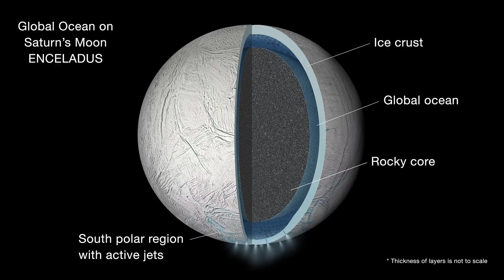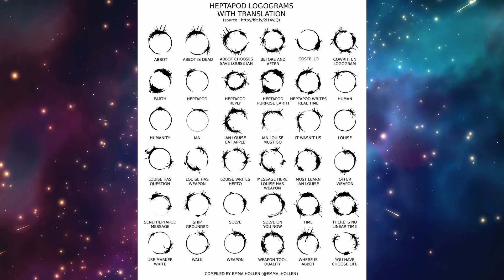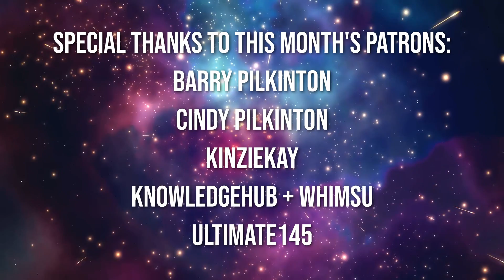These Aliens Can Remember the Future...?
The 2016 film Arrival, directed by Denis Villeneuve, depicts first contact between humans and members of an extraterrestrial civilization. These aliens--called Heptapods due to their seven limbs--are quite fascinating in their otherworldliness. In this video, I analyze the Heptapods' biology--as well as their complex written language--and how they compare to real world astrobiologists' conceptions of what alien life might truly be like.

- CHAPTERS -
00:00 Intro
01:48 Heptapod Physiology
06:04 Heptapod Environment
08:38 Heptapod Language
12:35 Entropy & Memory
16:15 Outro